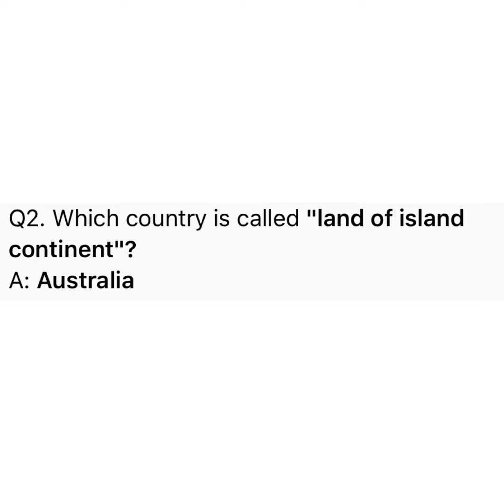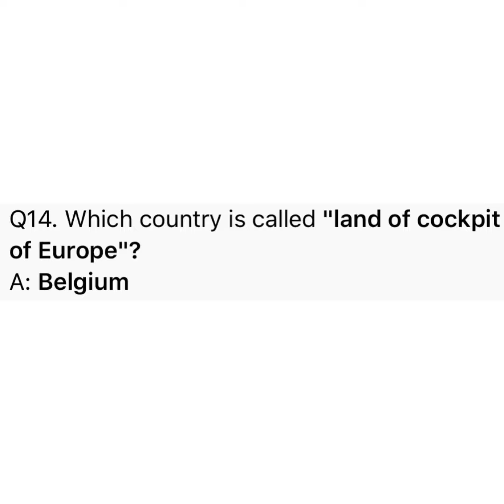General knowledge about countries (Ppsc/competitive exams/nts/job exams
General knowledge always enhances your intellect. This video contains questions about countries .